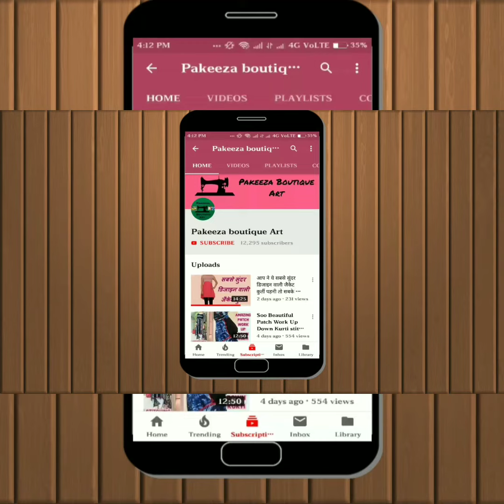Latest trendy kurti with jackets for girls 2019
Hello Freinds
welcome to
pakeeza boutique art
Aaj hum apke liye latest jacket kurti ki design ka collection laye he
video pasand aaye to video ko like jarur kare